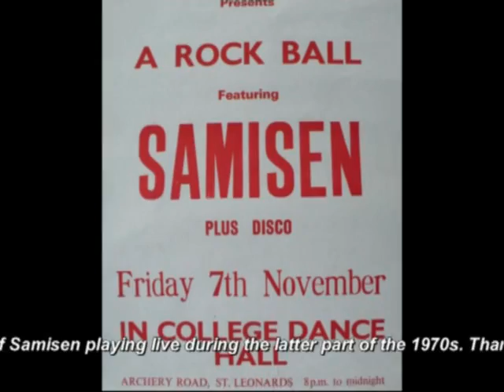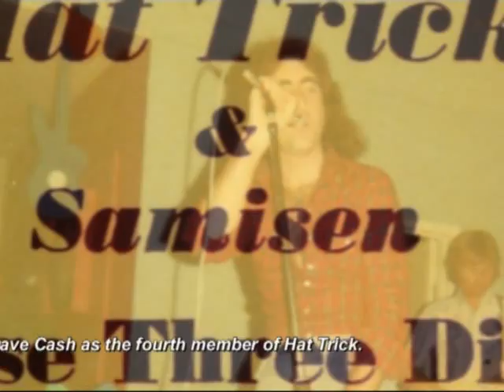Samisen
This is a video featuring local Hastings band Samisen who played in the area during the latter part of the 1970s. It tells of a brief history behind the band and includes a rare recording of them playing live. The venue of the recording is unknow as is the line-up of the recording but it is thought to be, Graham Barratt on vocals, Dave Shirley on lead guitar, Bernard Jeffery on drums and Steve Turner on bass.